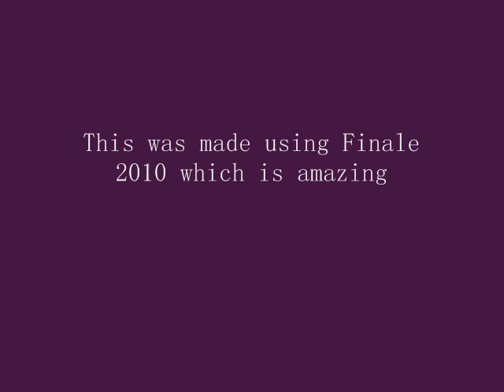Doodle - original composition thing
This sounds like a video game.
Do suggest me things! I'm totally an amateur, only been writing for a few years now and I want to do it for a living, I wanna get as good as possible. Thanks :)